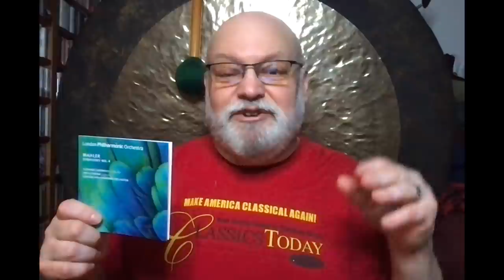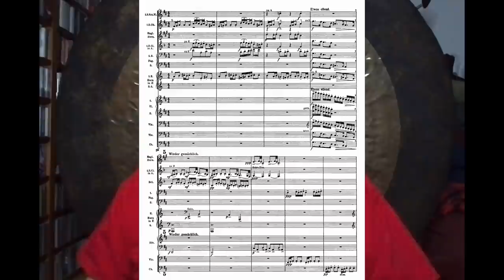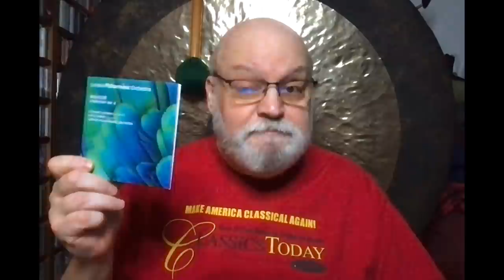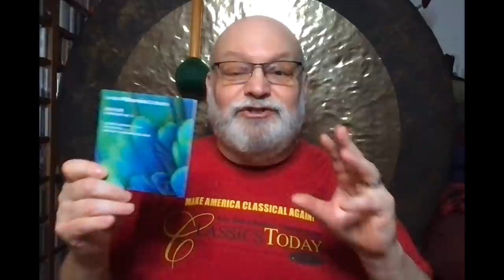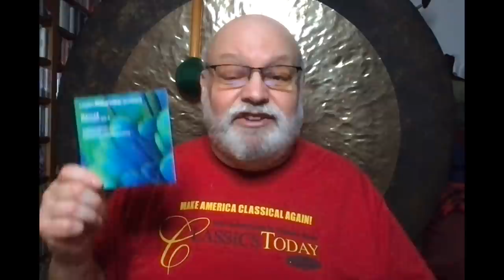Review: Jurowski's Mahler 4th Still Sounds Fabulous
It's always good to check in on a new recording after it's had some time off, just to confirm one's initial impression, and this Mahler Fourth from Vladimir Jurowski and the London Philharmonic, with soprano Sophia Fomina, remains a first class version. Mahler fans take note: you will definitely want to hear this.